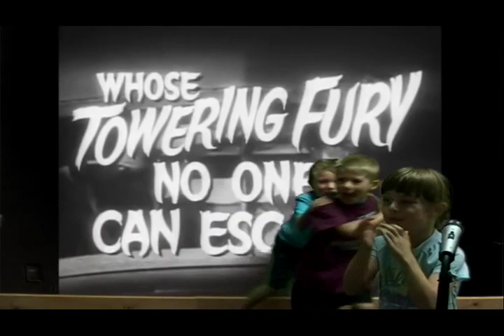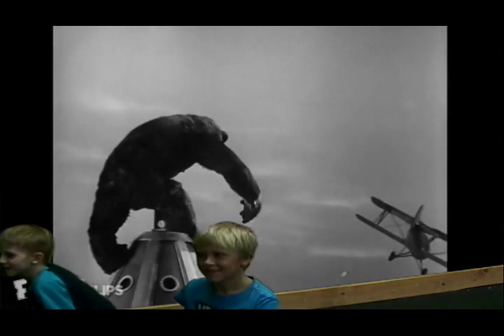Studio Stuff with The Boys and Girls Club 2017